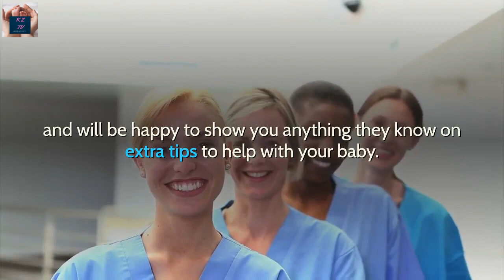New Born Care: Essential Tips for Taking Care of Your Precious Baby | SoonMomToBe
Congratulations on your new bundle of joy! In this comprehensive video, we will guide you through the essential tips and practices for taking care of your newborn baby. Being a new parent can feel overwhelming, but with the right knowledge and guidance, you can navigate this beautiful journey with confidence and love.

In "Newborn Care 101," we will cover a wide range of topics to help you provide the best care for your precious baby. From feeding and sleeping routines to diapering, bathing, and soothing techniques, we've got you covered.

We'll dive into the importance of breastfeeding or bottle-feeding, offering insights on proper latching techniques, feeding frequency, and signs of hunger and satiety. We'll also discuss the benefits of skin-to-skin contact and the bond it fosters between you and your little one.

Sleep is vital for both you and your baby, so we'll share strategies for establishing a soothing bedtime routine and creating a safe sleep environment. You'll learn about safe sleep practices, including the use of a firm crib mattress, placing your baby on their back to sleep, and avoiding loose bedding or pillows.

Diapering can be a new experience for many parents, so we'll demonstrate proper diaper-changing techniques and provide tips for preventing diaper rash and keeping your baby's skin clean and healthy.

Bathing your newborn can be a special bonding time, and we'll guide you through the steps of a gentle and safe bath, from water temperature to supporting your baby's head and body.

We'll also discuss techniques for soothing a fussy or colicky baby, including swaddling, gentle rocking, and creating a calm environment. You'll gain insights into recognizing your baby's cues and understanding their needs.

Join us on this journey of newborn care as we share essential tips, advice, and practical demonstrations to help you navigate the early days and weeks with your precious baby. Let's embark on this incredible adventure of parenthood together, ensuring the best start for your little one!

Original Video @neansvlog862